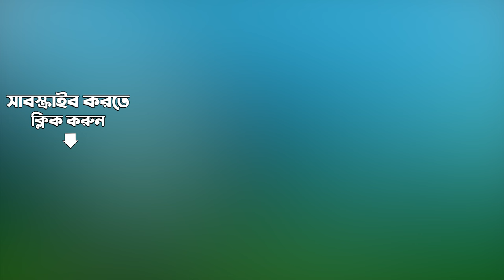Katha Chhilo Dekha Hole | Tomare Shonate | Mohd.Rafi | Audio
Listen to Katha Chhilo Dekha Hole sung by Mohd.Rafi from the album "Tomare Shonate".

Song: Katha Chhilo Dekha Hole
Album: Tomare Shonate
Artist:  Mohd.Rafi
Music Director: Binod Chatterjee
Lyricist:  Pronab Roy